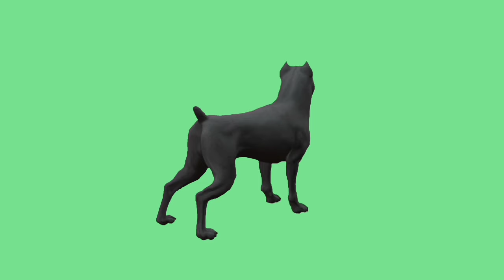КАНЕ КОРСО ВИДЕО GREEN SCREEN ФУТАЖ. ХРОМАКЕЙ АНИМАЦИЯ СОБАКА НА ЗЕЛЁНОМ ФОНЕ.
Футаж собака Кане Корсо на зелёном экране для видео монтажа. Хромакей анимация собаки с разных ракурсов для вставки в видео. Лицензия Creative Commons. Используйте в своих видео.

ЖИВОНТНЫЕ  НА КАНАЛЕ

ПТИЦЫ КАНАЛА

Спасибо за внимание! Поддержите пожалуйста канал лайком и подпиской!

Footage of the dog Cane Corso on the green screen for video editing. Chromakey animation of a dog from different angles to insert into the video. Use it in your videos.

DISCOUNT ON THE CHANNEL